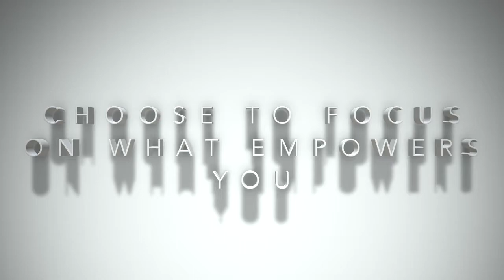A Power SHIFT in Focus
Funny Keynote Speaker Steve Rizzo reveals what truly happy, optimistic and successful people know about life. Embrace this Success Strategy and you will transform your life.